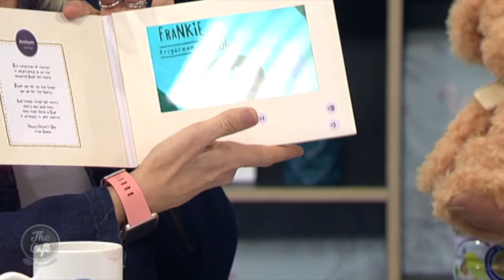We talk about "Imposter Syndrome" on The Coffee Group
It’s estimated as many as 70% of women suffer from “Imposter Syndrome". On Anmum PediaPro3 Coffee Group to talk about overcoming feelings of inadequacy we had author and life coach Jess Stuart and Socialpreneur, Vanessa Baxter join us on the show this morning.